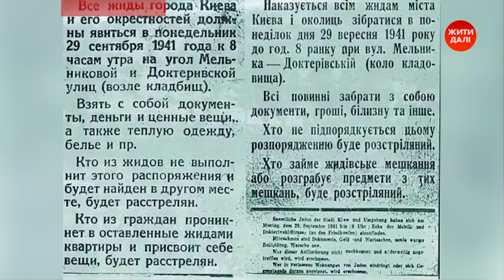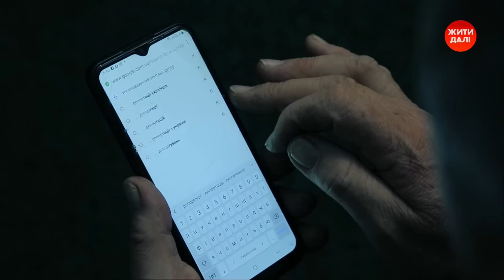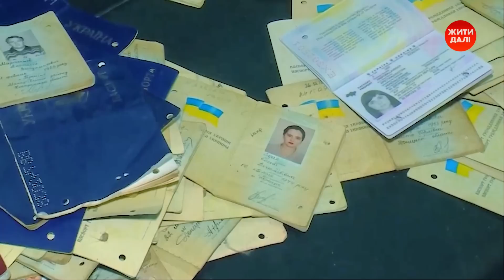Насильно депортували до росії з 2-річним сином! Як повернутися додому | Жити далі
Леонід – дядько примусово депортованої українки. До повномасштабного вторгнення його племінниця Анжела жила у Маріуполі. Затишному місті, яке ворог перетворив на пекло. І звідки викрав тисячі дітей та їхніх батьків.

Поширте це відео та підтримайте наших героїв вподобайкою. Адже ми маємо бути озброєними інформацією – яка допоможе нам Жити Далі!

1+1 media за підтримки Благодійної організації "Cмарт Ангел" запускає масштабний мультижанровий спецпроєкт "Жити далі". Його мета — допомогти українцям справлятися з негативними емоціями, піклуватися про ментальне здоровʼя, знайти нові точки опори та продовжувати жити, навіть коли наше мирне життя через повномасштабну війну рф в Україні поставлено на паузу.

Дивіться на YouTube-каналі 1+1 щодня (з понеділка по пʼятницю), відеоролики на такі теми: Ментальне здоровʼя, Життя в безпеці, Добробут і фінанси, Надихаючі історії та Українська ідентичність.